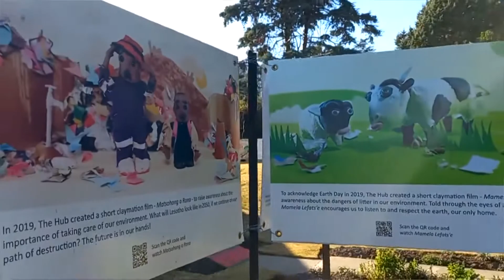Science is Fun! 5 Facts To Prove It!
This is the 9TH presentation in Lesotho. This International Teacher training lasted for a week in both Qwaqwa (South Africa) and Lesotho. It featured international presenters from South Africa, Ghana, Lesotho, and Botswana, and it was organized by Sizi Botsime and the team.

In this presentation, Lebea Tshabalala is an educator at Free State. He speaks about the teaching of science and how fun it can be. WATCH the video for more!

00:00 How I became a teacher?
3:43 What is Science?
5:34 Three Strategies to teach Science?
10:56 Three Basic Requirements to teach science.
15:12 Challenges to teach science
25:44 Solutions to the Challenges
35:30 Important science websites